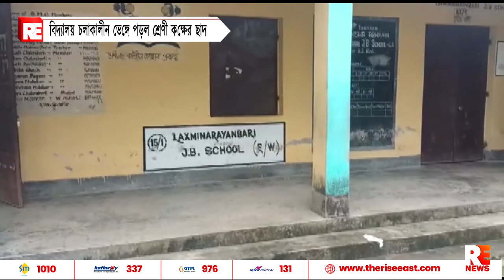বিদ্যালয় চলাকালীন ভেঙ্গে পড়ল শ্রেণী কক্ষের ছাদ